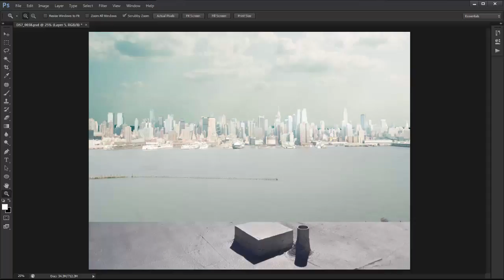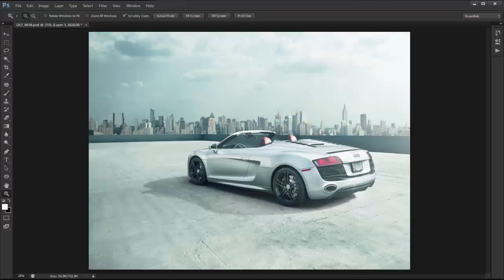Automotive Photography | Behind The Image: Episode 4 - Audi R8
The "Behind The Image" series shows my progression from the images shot on location to the progression of layers within Photoshop to complete composite.

Episode 4: This Audi R8 was shot mid-day with distracting surroundings with an intent to composite into a different scene to show how easy it can be with a little creativity and some time in Photoshop. The NYC back drop was also shot that same day in the same lighting situation to match the car.